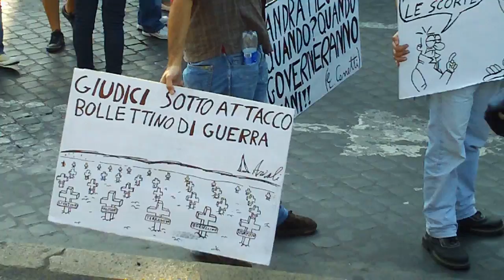Manifestazione Agenda Rossa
Il corteo della manifestazione Agenda Rossa a Roma 26/09/09 - Video girato da Danilo Pugliese